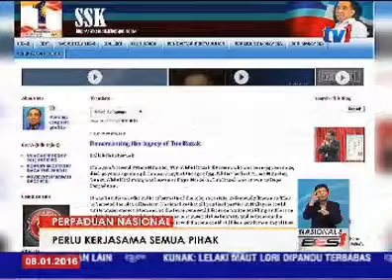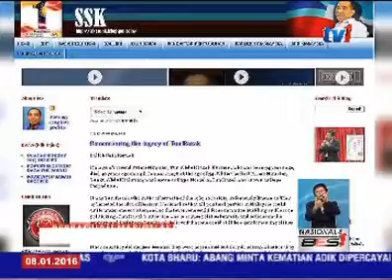MENTERI KKMM - PERPADUAN NASIONAL PERLU KERJASAMA SEMUA PIHAK [8 JAN 2016]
Malaysia memerlukan kerjasama semua pihak dalam usaha mencapai perpaduan nasional dan memenuhi aspirasi bagi membina sebuah negara yang lebih baik untuk generasi masa kini dan masa depan.

Bagaimanapun, pencapaian itu harus diusahakan bersama dengan sokongan padu rakyat.

Demikian catatan Menteri Komunikasi dan Multimedia Datuk Seri Dr Salleh Said Keruak dalam blog beliau, sebagai memperingati legasi Perdana Menteri Kedua Tun Abdul Razak Hussein yang meninggal dunia empat dekad lalu pada Jan 14, 1976.